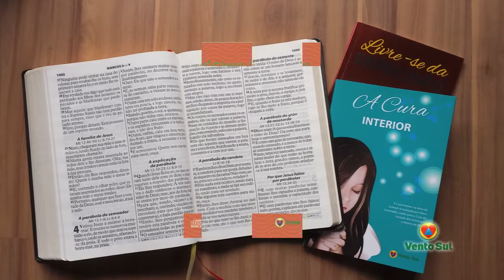DE BEM COM O PÃO - Manuel Pedro Lemes e Pâmela Ledur Inácio - Bloco 01